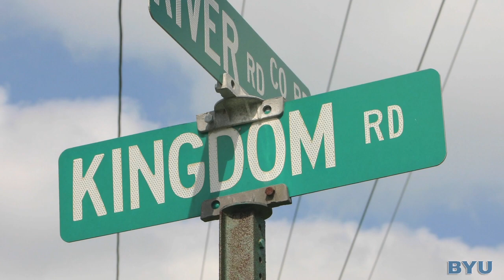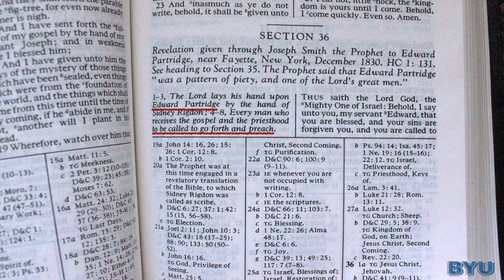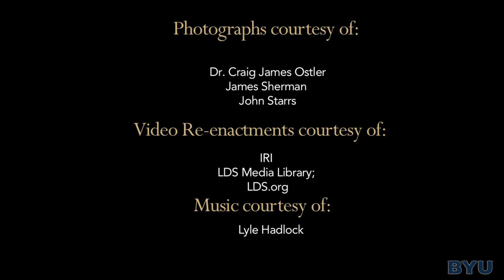Joseph Sr. and Lucy Mack Smith New Home in Kingdom, New York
Joseph and Lucy Mack Smith moved to Waterloo/Seneca Falls, New York (Old Kingdom), in the fall of 1830 and remained until they left for Ohio the following spring. It was likely here that the Prophet Joseph Smith received three revelations now recorded in the Doctrine and Covenants (D&C 35, 36, 37). Sidney Rigdon and Edward Partridge, whom the Lord addressed in the revelations travelled from Ohio to New York to meet the Prophet Joseph Smith and Edward was baptized in the nearby Seneca River in the midst of winter.